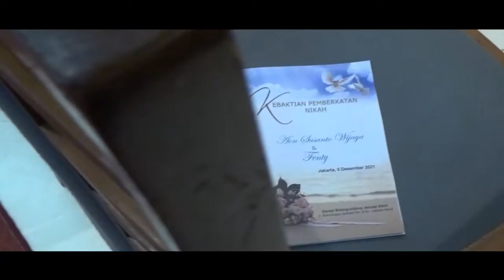Wedding Aon Susanto Wijaya Dan Fenty - Minggu - 05 Desember 2021 - Pernikahan Aon Dan Fenty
Tempat : Restoran Grand Olimo Hayam Wuruk

Hotel : Hotel 88 Mangga Besar 8

Bridal : Bridal San San Lokasari